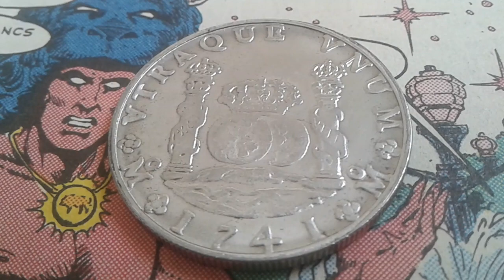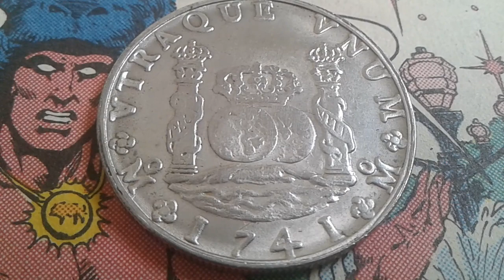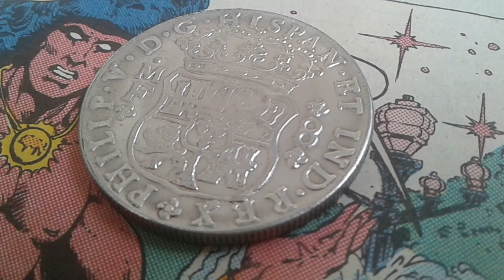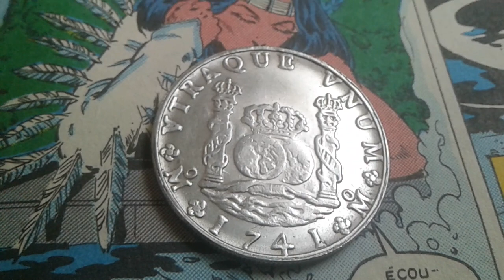1741 cual es el valor de rara moneda México Siglo XVIII español mexico 8 reales moneda Felipe V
Rara moneda 1741 México Siglo XVIII español mexico 8 reales moneda Felipe V